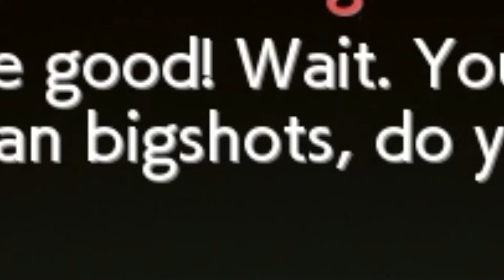NOW'S YOUR CHANCE TO BE AN Osean [BIG SHOT]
I am certain that 90 billion people have made this joke already i am sorry